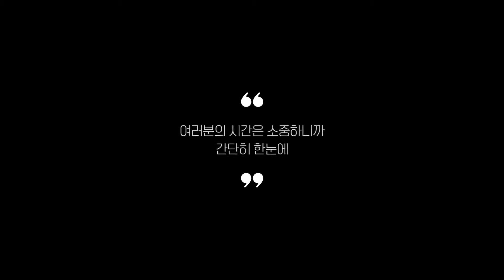냉온수기 찾으시나요? 상품리뷰기반 냉온수기 추천 BEST 5 (미니냉온수기 냉온수정수기 냉온정수기 생수통냉온수기)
0:25
5위
아쿠아글로리 GD-700S 하프형 미들형 냉온수기 (17만 8천원)

0:37
4위
리팔테크 냉온수기 미니 생수병 E902 (14만 9천원)

0:48
3위
미디어 냉장고형 냉온수기 MWD-1664SR (14만 9천원)

0:59
2위
미디어 미니 냉온수기 MWD-1654W (6만 7천원)

1:11
1위
퓨리얼 직수형 냉온정수기 PPA-2110 (71만 3천원)